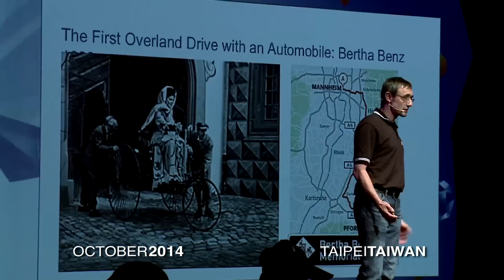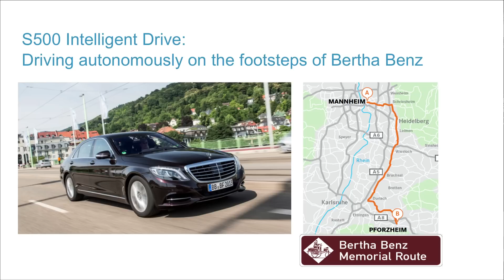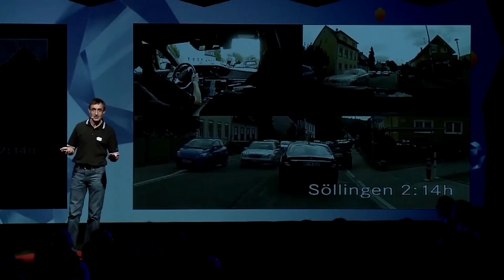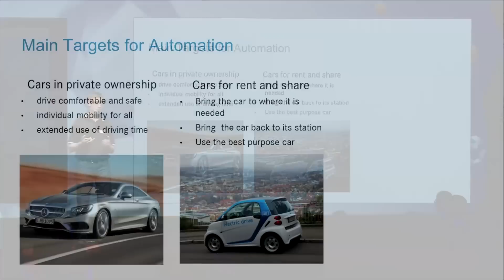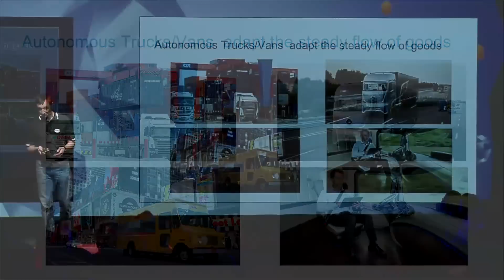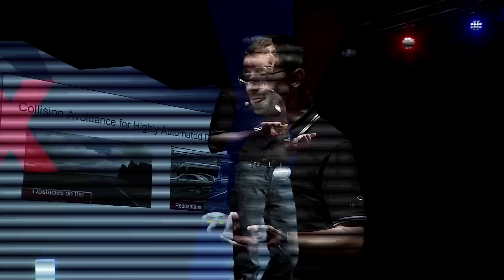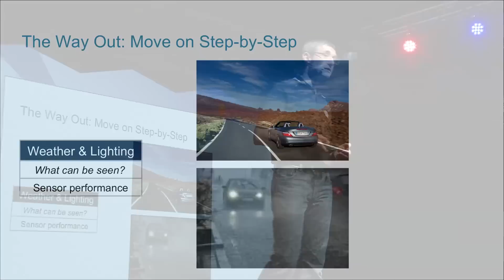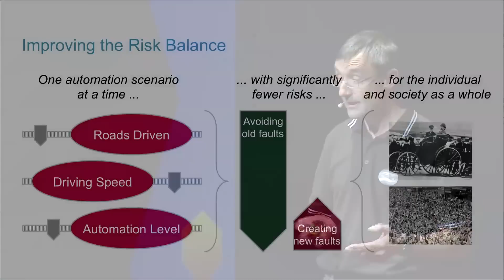無人駕駛造就運輸新紀元: Eberhard Zeeb at TEDxTaipei 2014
1888年開始，汽車發展史代代進展，戴姆勒集團自動化駕駛部門研發員Eberhard博士分享團隊在研發「無人駕駛汽車」的過程，對未來有著無限想像。
但是路上的變因太多了，有天氣、馬路的材質、交通狀況等等問題，使得「無人駕駛汽車」距離上路還有一大段距離，因此，研究團隊們將努力一一解決，說不定再5年之後就能上路，並開啟路上運輸的新紀元！

講者介紹：Eberhard Zeeb
Eberhard Zeeb 博士求學期間主修理論型固態物理學，並曾以半導體激光二極管和光互連技術的論文取得了博士學位。在1995年他加入了戴姆勒(Daimler AG)後，最初負責的領域為光學傳輸硬體與通訊協定，且應用在民間、軍用飛機及汽車上。在2002年至2005年間，他開始帶領光電子系統部門，致力於光學感知器、光學傳輸技術和車用室內外照明技術研究與開發。

之後，Eberhard博士便轉換部門到戴姆勒(Daimler AG)的模擬駕駛中心，負責模擬駕駛器的進階研發，以及建設高度動態的駕駛模擬器。自2012年1月12日開始，他便投入帶領自動化駕駛部門的研發，並負責自動化汽車的功能和相關業務。

Dr. Eberhard Zeeb heads the Autonomous Driving Department at Diamler AG.  His team is responsible for the research and pre-development of the next generation driver assistant technology within the Mercedes Benz car group.

Dr. Zeeb has been with Daimler AG since 1995.  Between 2002 and 2005, he had worked on multiple research projects involving optical sensors, optical interconnection technology and lighting technology.  In addition, he served on the dynamic driving simulation team, which offers researchers and drivers the ability to test new car models before hardware prototypes are built.

Dr. Zeeb is from Germany, and received his PhD degree from University of Ulm in Electrical Engineering.